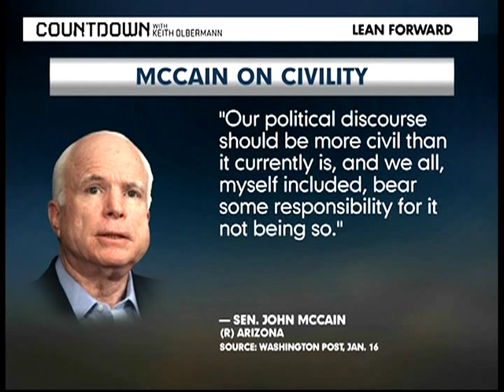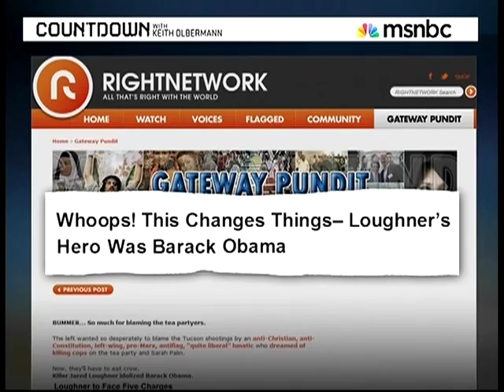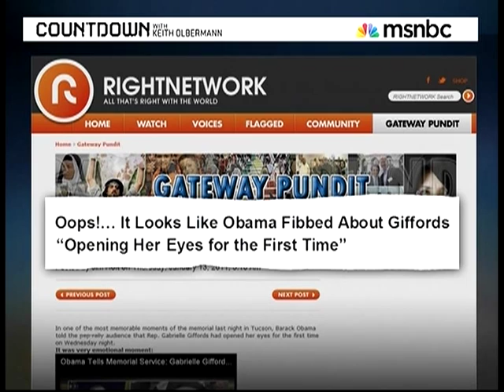Civil Discourse - Special Comment - 2011-01-17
The nine days since Tucson